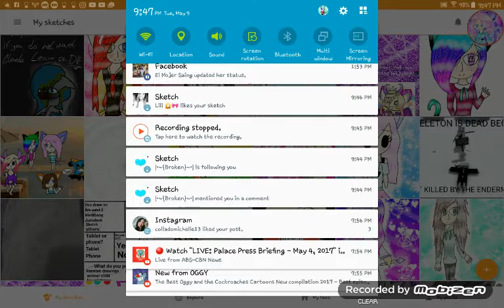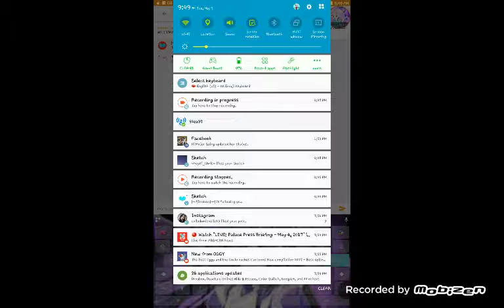YAY!!! I SAVED CLANTA!!!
Thank u for saving ur life.